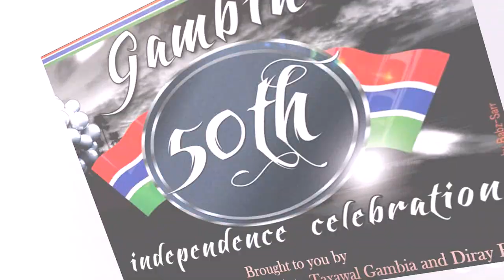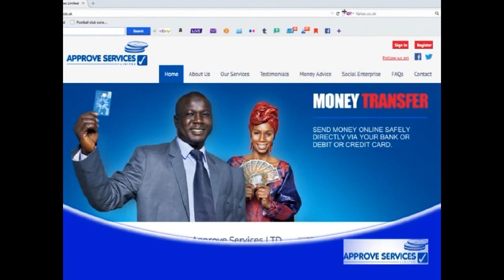InterFace Gambia on Ben TV Friday 20th Feb 15 akk The Banjul Demb Show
Amie Cherry, Aji Macca Nyass and Ebriam Jawo.

Big Thanks to all of you for the Support With InterFace Gambia Team Amie Cherry, Lady J, Aji Macca Nyass, Bai Eli Touray, Pa Thomas, Mr S.J, Sir Njok, Ebrima Jawo, Sam Jaiteh, Badara Bittaye & Ya-Awa Ceesay.